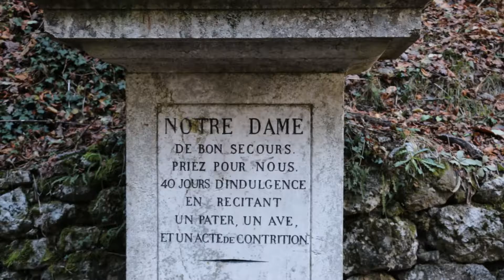Col du chat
Mont du Chat et lac du Bourget